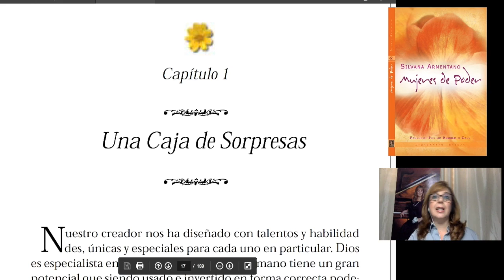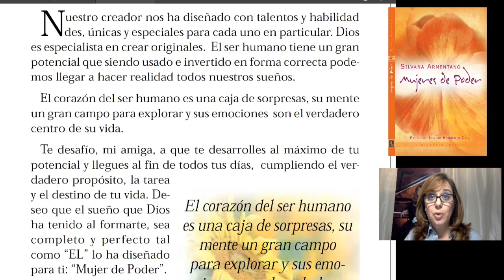MUJERES DE PODER LIVE 02 SE ORIGINAL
Recorramos juntas diferentes libros que te ayudaran a crecer y mantenerte creciendo como una Mujer de Poder.
Aprenderemos juntas los secretos escondidos la palabra de Dios a traves de mi libro "Mujeres de Poder" y oraremos por tu milagro.
Envia ya tu petición de oración y adquiere ya tu libro MUJERES DE PODER para comenzar juntas esta nueva etapa de activación y crecimiento.

 1